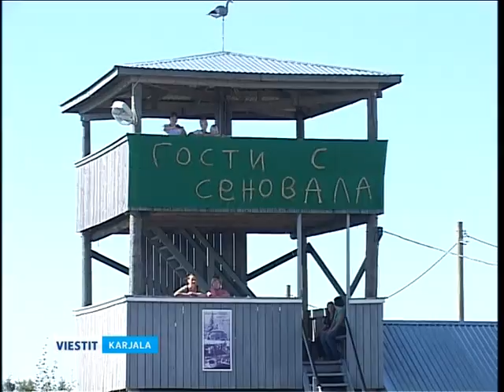Gost'at heinysarualpäi-nimine festivuali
Anuksen piirin Aleksalan kyläs jo tostu kerdua piettih Gost'at heinysarualpäi-nimine festivuali. Sen ohjelmas oldih parahien heinäs luajittuloin skul'ptuuroin valliččemine, kontsertu, master-kluasat sego kižat lapsile. Kaikes tarkembah sanelou meijän toimittai Ol'ga Kuzmina.